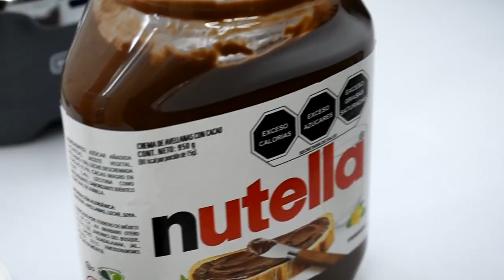Ricos WAFFLES CON HELADO y más en FROZEN LAND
Pedidos